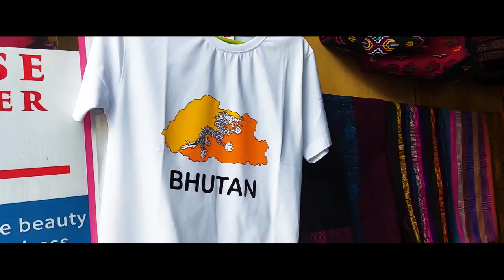SMALL BUSINESS CRISIS | BHUTAN | SHORT DOCUMENTARY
Bhutan is the land of happiness with the highest rate of Gross National Happiness in the world and is filled with all kinds of small and big businesses. When it comes to the small businesses, many of them are being affected as the new data shows that more than 1lakh of Bhutanese have applied for visa and left for Australia and Kuwait. Bhutan already has a very less population and on top of that, most of the people are leaving for other countries, which is leading to a bad impact on the small businesses and shops in the country especially in the capital city, Thimphu.